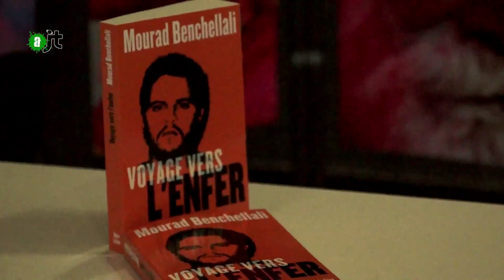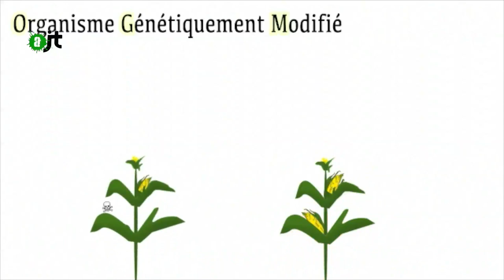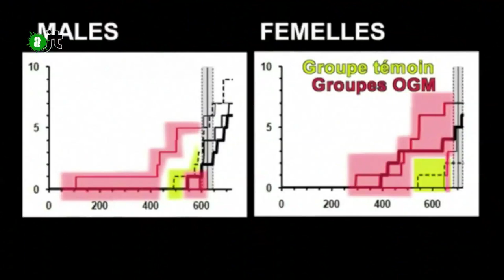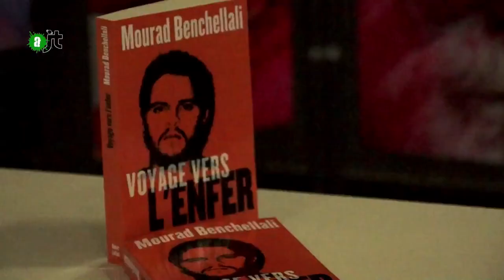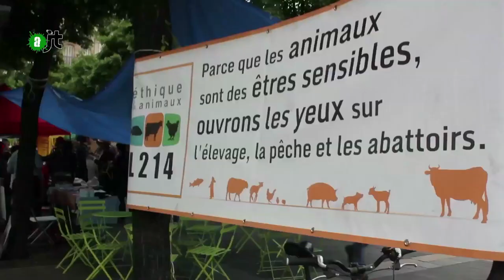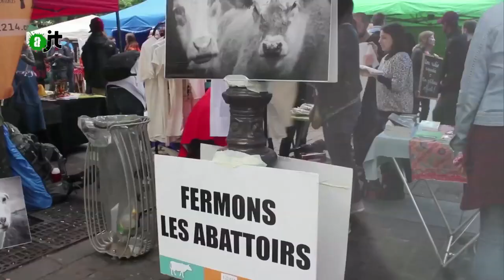AlterJT du 20/05/15 : OGM, Mourad Benchellali, Place Végane, Fukushima au théâtre - 42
Au sommaire :
- Des OGM dans notre assiette (0:38)
- Interview de Mourad Benchellali (4:50)
- Place Végane (8:11)
- Fukushima au théâtre (12:10)